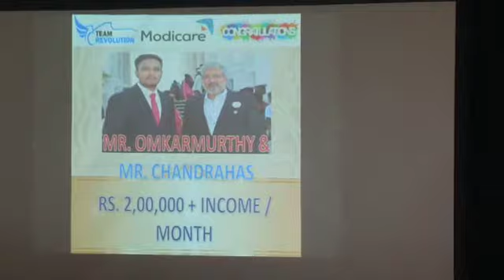MODICARE MONTHLY INCOME OF MY FAMILY MR. OMKARMURTHY & MR. CHANDRAHAS, DIAMOND DIRECTOR, KARNATAKA